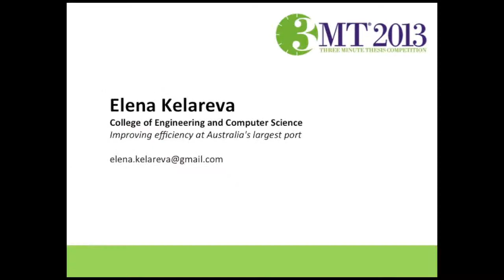Improving efficiency at Australia's largest port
Elena Kelareva from the ANU College of Engineering and Computer Science presents her research project at the 2013 ANU 3MT Final.